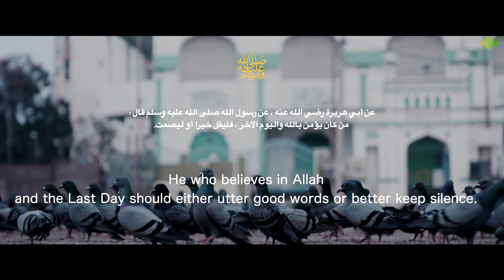Sarkar E Madina | Ameen Cheekode | Jamsheer Kandoth | Shahid Ali Koduvally | 2Cloud Studio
A Thousand Salutations To Muhammad (pbuh), The Merciful Of The World.
A Thousand Salutations To Muhammad (pbuh), The Universal Savior Of The Poor And Orphans.
Lovely Musical Arrangements For All Prophet Lovers…

Peace and love, my brothers and sisters. Listen to it to relax your mind and yourself.

Credits-:
Vocal: Ameen Cheekode, Jamsheer Kandoth & Shahid Ali Koduvally
Music & Mixing: Ameen Cheekode
Direction: Ibrahim Sidheeque
DOP & Cut: Niyas Jugru
Title: Akshay Jayadevan
Studio: 2 Cloud Studio

Lyrics-:
Allahu…allaah… Allahu…allaah
Allahu…allaahu… Allahu…allaah

Allahu…allaah… Allahu…allaah

Mustafa Jane Rehmat Peh Lakhon Salam
Sham E Bazm E Hidaayat Peh Lakhon Salam

Hum Ghareebon Ke Aaqa Pe Behad Durood (2)
Hum Faqeeron Ke Sarwat Peh Lakho Salam

Salallaho Alayka Ya Rasul Allah…
Wa Sallam Alayka Ya Habeeb Allah…

Maula Ya Salli Wa Sallim Dayimun Abadan
Alaa Habeebika Khairil Khalqi Kulli Himi
Muhammadun Sayyidul Konaini Wassaqalaini (2)
Wal Fareeqaini Min Arbiyun Wamin Ajami

Yaa Rasulallaah…

Tala’al-badru Alayna
Min Thaniyyaat Il-wada
Wajaba Al-shukru Alayna
Ma Da’a Lillahi Da

Hi everyone, Welcome to the 2Cloud Studio YouTube channel. Here you can find out the latest Nasheed songs. I hope you will enjoy it.